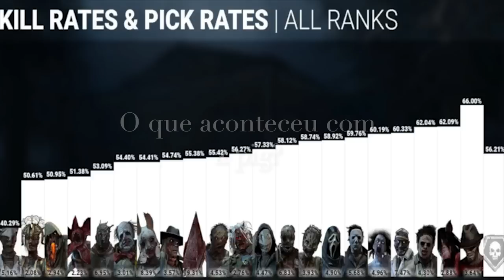Por Que NINGUÉM Joga Com Esse Killer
Por que ninguém joga mais com a PIG de jogos mortais, no DBD?!